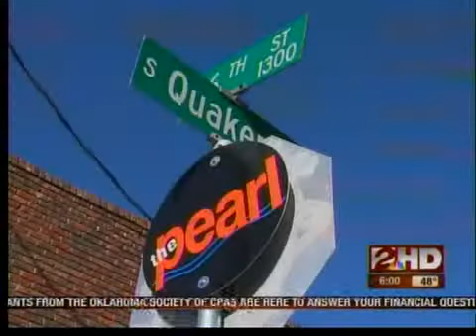Pearl District redevelopment code